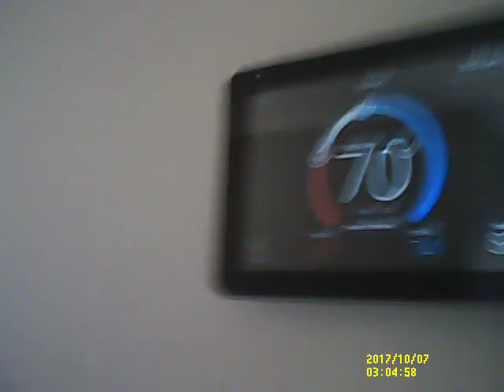New house tour! [55]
Michael from MichaelBoy1117Vlogs did a tour of his new house in this video.

And always remember, surf the Iron Man Machine!